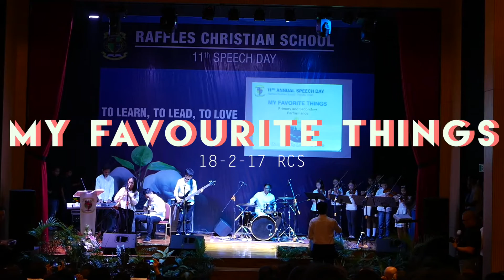My Favorite Things // Raffles Christian School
"My Favourite Things" written by Rodgers and Hammerstein. Version arranged by Bass G.
VOCAL - Janina Ahadi
SAX - Alicia Callista
DRUMS - Dan Patricio
GUITAR - Josiah
BASS - Nicko Tangar
KEYBOARD - Figo
VIOLIN - RCS Primary